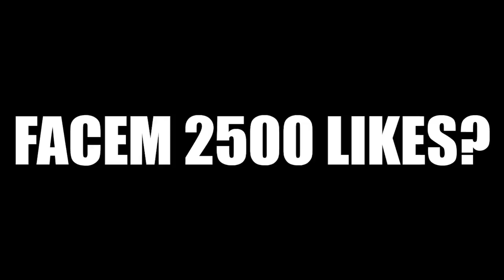AM DAT 1VS1 IAR CEL CARE PIERDE, PRIMESTE O PROVOCARE GREA (extrem de grea)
▼Daca vrei sa achizitionezi un PC super bun la un pret accesibil, iti recomand sistemul asta - Si poti sa folosesti si codul meu de reducere pentru un pret mai mic: R8XE6QX7
★ Pentru a sustine canalul:
★ Ma puteti gasi pe:
★PC★
➥4TB HDD
➥512GB SSD
➥LOGITECG G603
➥HYPERX CLOUD2 PRO
➥SUPERLUX E205U+POPFILTER+BRAT
★RoyalSavage Team★

WePlayWithConfidence !